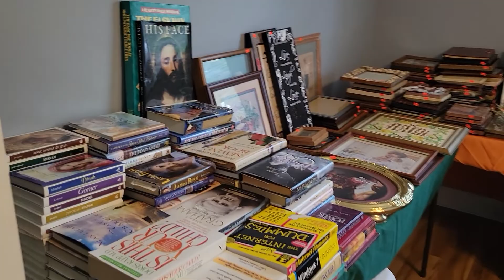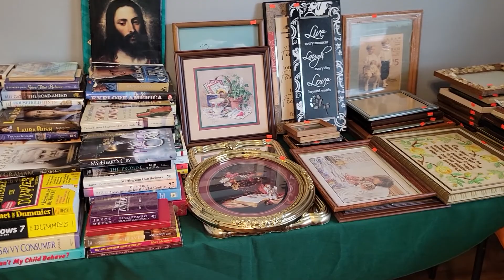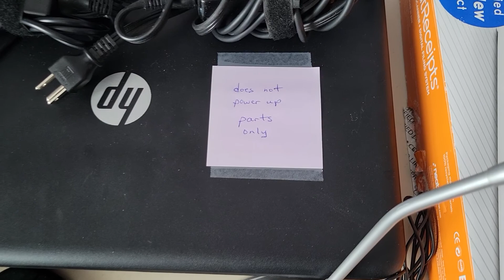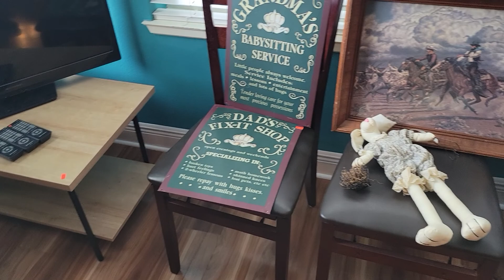ESTATE SALE IN THE VILLAGES